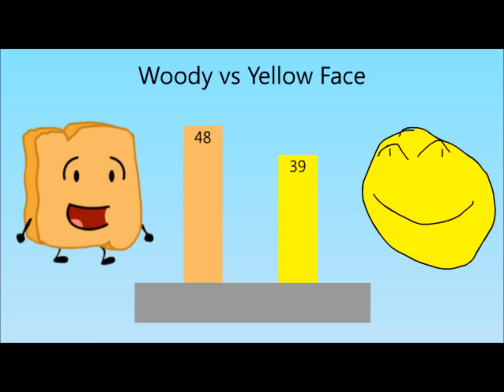BFDI and II Voting Tournament - Bow vs Needle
Bow vs Needle